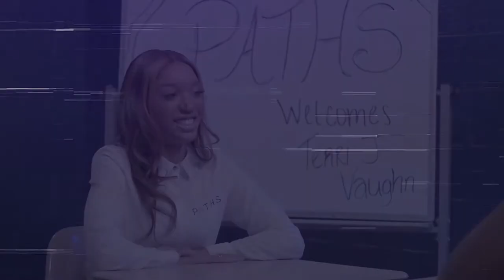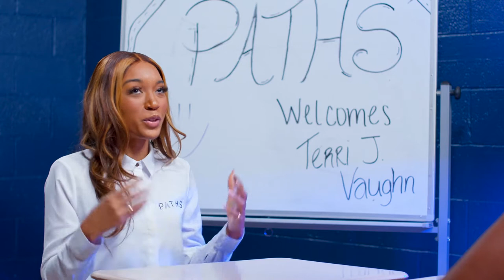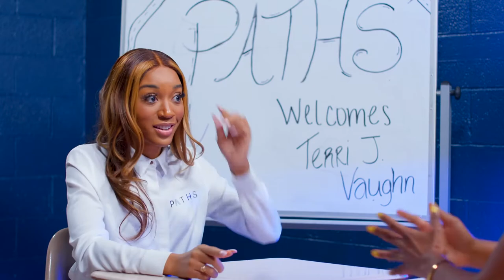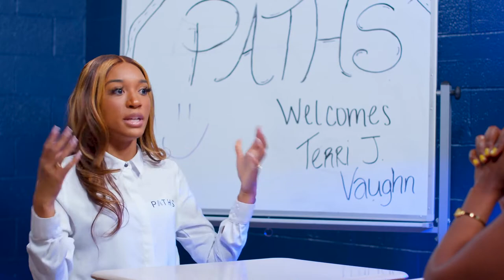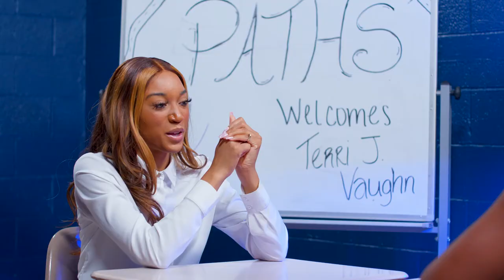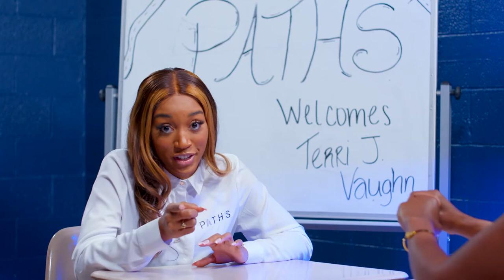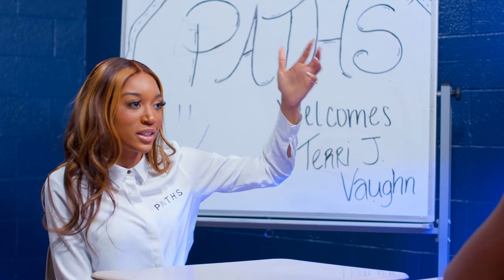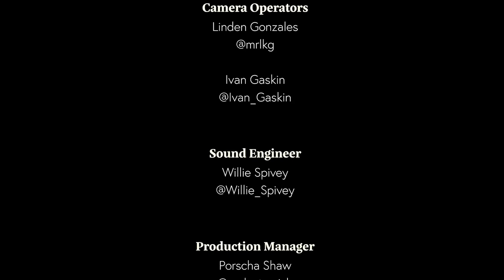PATHS for us - Season 1 - Episode 21: Terri J Vaughn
In today's episode of Paths, our host @jaelspeaks has a 1-on-1 with Legendary Actress, Director, and Producer, @TerriJVaughn about her Path from working background to landing her first lead role on the SteveHarveyShow ! She also drops gems on how to maintain growth in this business, becoming a director, and things she prioritizes for her work/life balance.